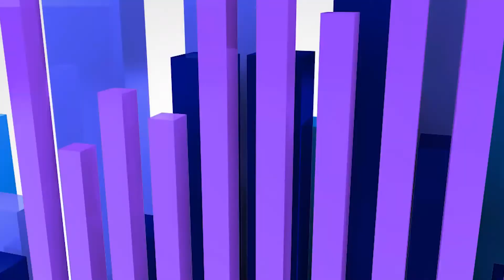From Engineering to Real Estate Investing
In this clip, Kirsti and Scott discuss their backgrounds in engineering, how they pivoted into real estate investing, what their family thought of the decision, and how they’ve used their engineering expertise to help them in their new business.